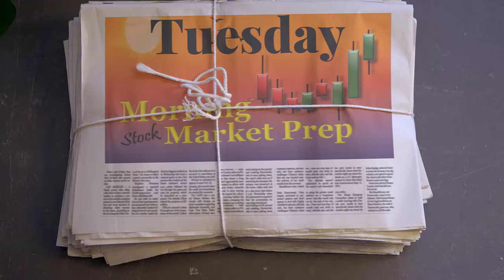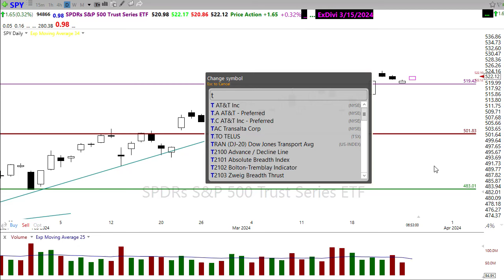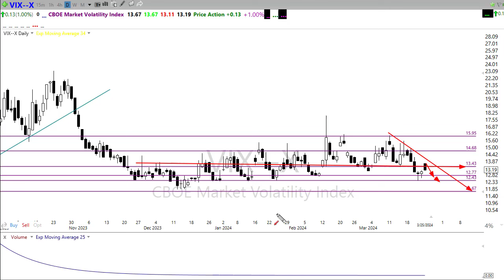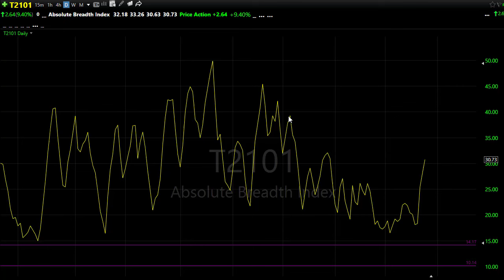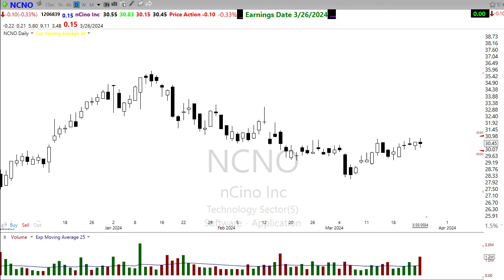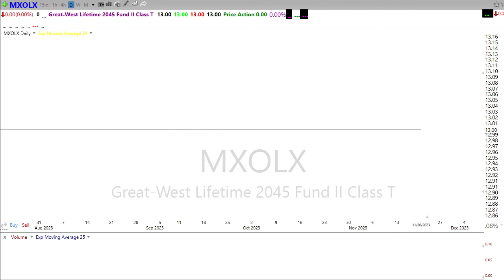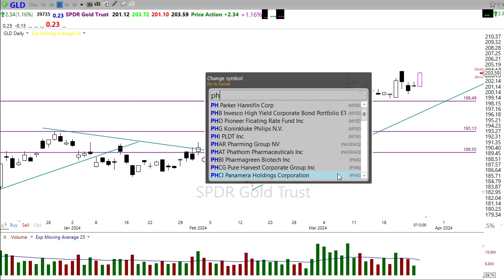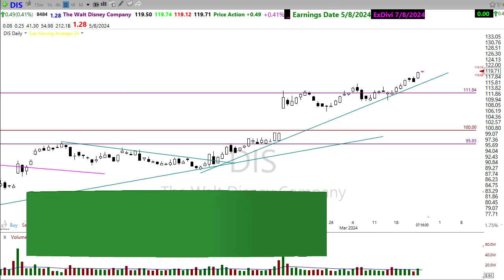Morning Market Prep | Stock & Options Trading | 3-26-24